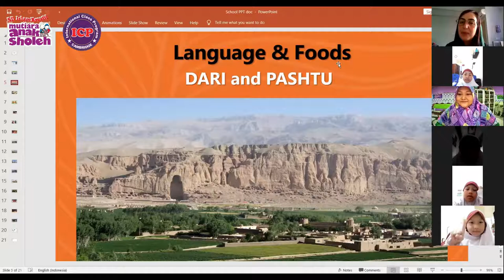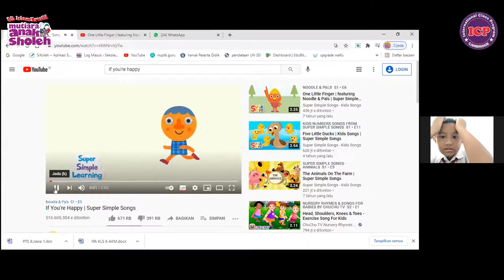Virtual Travel to Afganistan with Miss Zala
Hello first grade students...
We meet again on Guest Teacher Program.
Today, we have special guest from Afganistan. You can call her Miss Zala.
She is a exchange student in Indonesia.
We have so much fun with her . The students drawing and dance together in last session .
See you on the next Guest Teacher Program 🎉